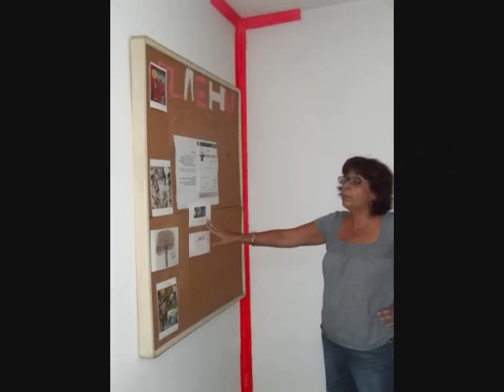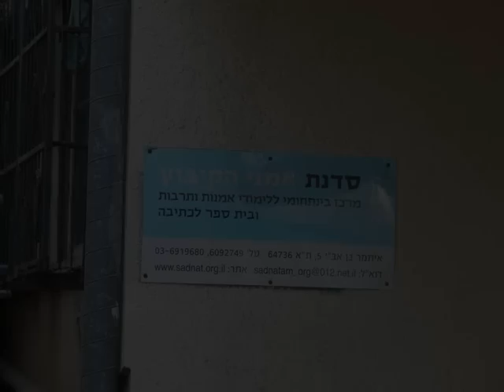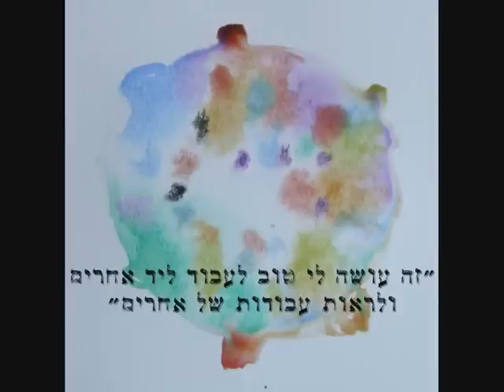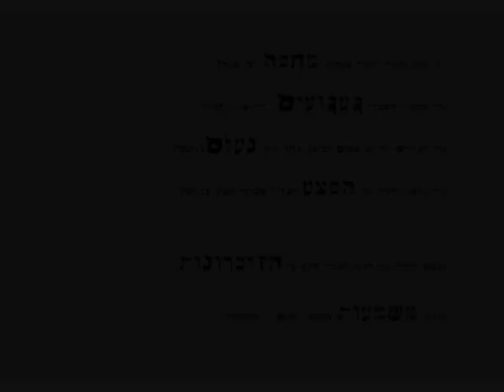mimi's Art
יוצרות הסרט סטודנטיות מהמכון הטכנולוגי בחולון HIT,מהמחלקה לעיצוב פנים.2010
הסרט מתעד את תהליך היצירה,אמנות ושכול.